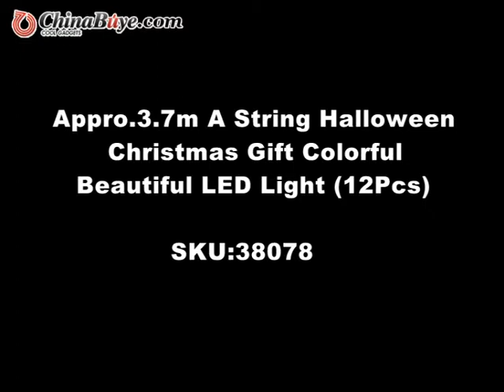Appro.3.7m A String Halloween Christmas Gift Colorful Beautiful LED Light (12Pcs)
This item is Appro.3.7m A String Halloween Christmas Gift Colorful Beautiful LED Light (12Pcs) . Good choice for gift or beautiful decoration at home or office.
Features:
* Name of item:LED lights
* Brand new and high quality
* Color:Transparent(apperance)
* Material:Hard plastic(Solid)
* A long string LED light(12 pcs), dolphin, star, bird, snowflake, etc.
* Several colors changing alternately
* Good choice for gift or beautiful decoration at home or office.
* Powered by USB
* Weight:0.345kg
* Size:appro.3.7M for whol length